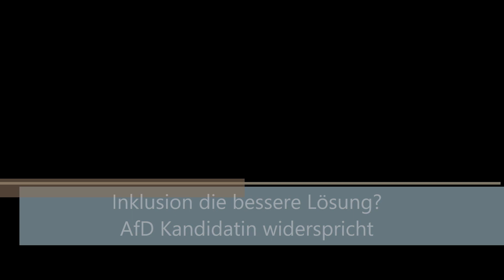Inklusion die bessere Lösung? - AfD Kandidatin widerspricht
Ist Inklussion ein Zukunftsmodell oder sind Kinder mit Behinderung doch an Sonderschulen besser aufgehoben. AfD-Landtagskandidatin Edeltraud Schwarz bezieht Stellung